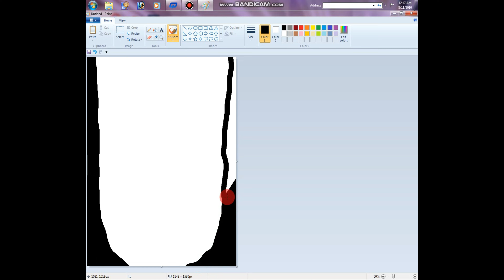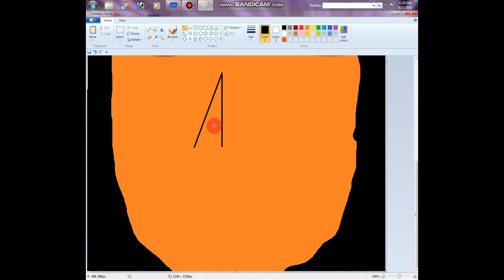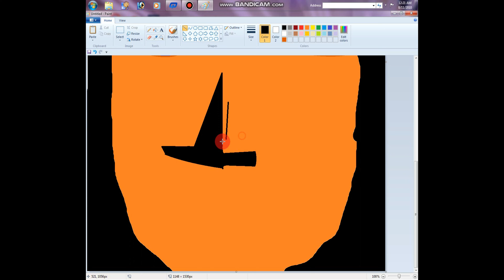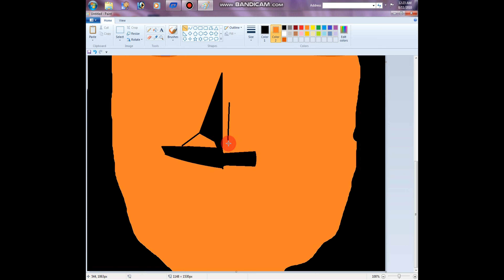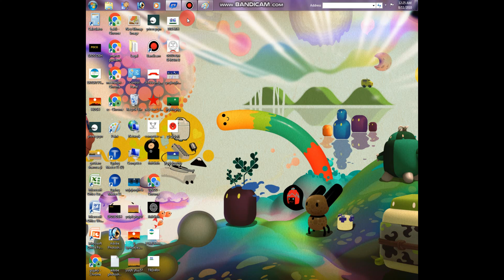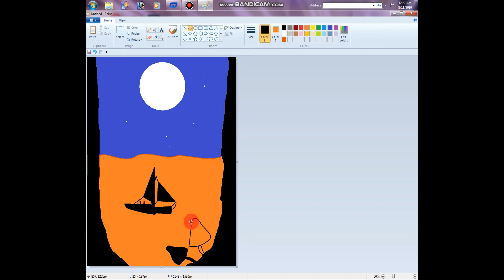Sailboat Sea Moon Boat||Brother Princess Computer Center